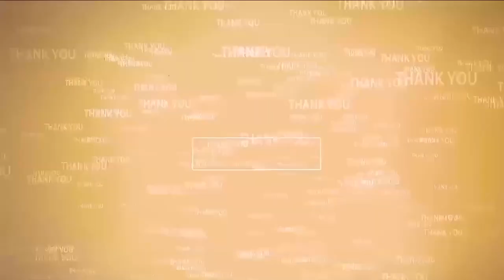కొండపల్లి శ్రీనివాస్ అను నేను...